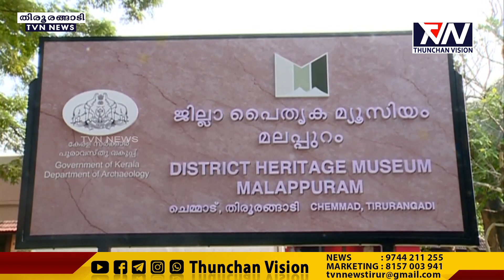ജില്ലാ പൈതൃകമ്യൂസിയം നാടിന് സമര്‍പ്പിച്ചു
മ്യൂസിയങ്ങളുടെ സംരക്ഷണത്തിനും പരിപാലനത്തിനും സർക്കാർ ആശുപത്രികളിലെ എച്ച്.എം.സി മാതൃകയിൽ  മ്യൂസിയം മാനേജ്മെന്റ് കമ്മിറ്റികൾ രൂപീകരിക്കുമെന്ന്  മ്യൂസിയം വകുപ്പ് മന്ത്രി അഹമ്മദ് ദേവർകോവിൽ പറഞ്ഞു.  മലപ്പുറം ജില്ലാ പൈതൃകമ്യൂസിയം തിരൂരങ്ങാടിയിൽ ഉദ്ഘാടനം ചെയ്ത് സംസാരിക്കുകയായിരുന്നു അദ്ദേഹം